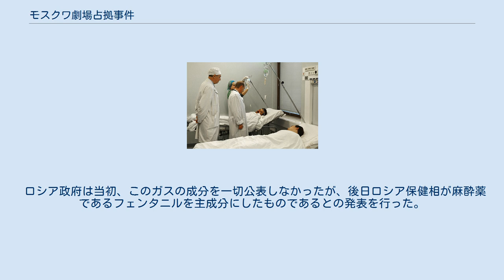モスクワ劇場占拠事件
事件後に病院に収容された生存者を見舞うプーチン大統領（2002年10月26日） モスクワ劇場占拠事件（モスクワげきじょうせんきょじけん）は、2002年10月23日 - 10月26日にかけて、ロシア連邦内でチェチェン共和国の独立派武装勢力が起こした人質・占拠事件である。
 2002年10月23日、42名の武装勢力は、モスクワ中央部ドブロフカ（ドゥブロフカ）にある劇場「ドブロフカ・ミュージアム」で観客922名を人質に取り、第二次チェチェン紛争により進駐してきたロシア連邦軍のチェチェン共和国からの撤退を要求した。
これが受け入れられない場合は人質を殺害、自分達も爆弾を使って劇場ごと自爆すると警告。
これに対し、ロシア当局は強硬な態度を示し、武装勢力の要求を事実上拒否して武装勢力は追い詰められた。
 その後武装勢力は、10月26日朝までに自分達の要求が受け入れられなければ人質を殺害するという最後通告を行ったため、緊張が高まった。
政府はこれに対し交渉を行うとの声明を出したが、実際は突入への準備が行われていたといわれる。
 26日の午前6時20分頃にロシア連邦保安庁（FSB）の特殊部隊であるアルファ部隊が突入。
その際、特殊部隊は犯人を無力化するためにKOLOKOL-1と呼ばれる非致死性ガスを使用した。
劇場内にいた大半はこのガスによって数秒で昏倒し、異変に気付いて対処しようとした武装グループの何人かと特殊部隊との間で銃撃戦が発生したが、短時間で制圧された。
武装勢力側は全員射殺されたが、その中には意識不明でその場に倒れていて特殊部隊員によって無抵抗のまま射殺されたものが多い。
 なお、突入の直前に犯行グループ側が人質を殺害したとの報道も流されたが、発表では銃弾で死亡した人質はいない。
 ロシア政府は当初、このガスの成分を一切公表しなかったが、後日ロシア保健相が麻酔薬であるフェンタニルを主成分にしたものであるとの発表を行った。
しかし、詳細な成分については今なお不明である。